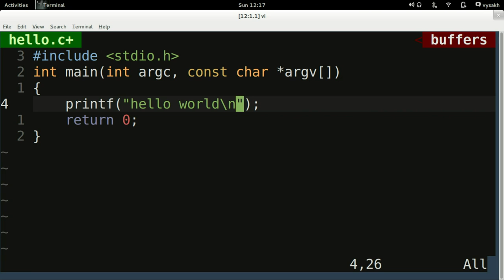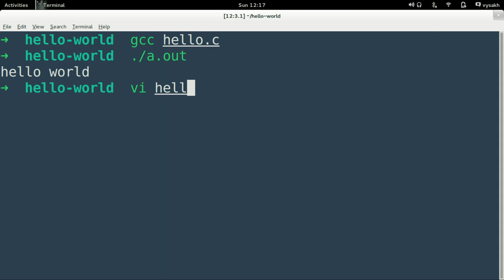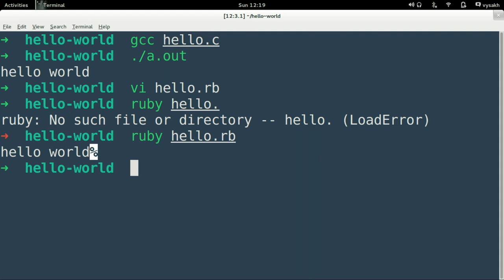Ruby: "Hello World"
Scripting with Ruby.